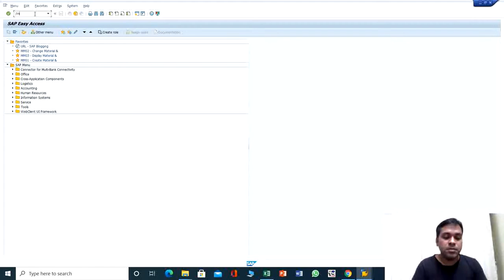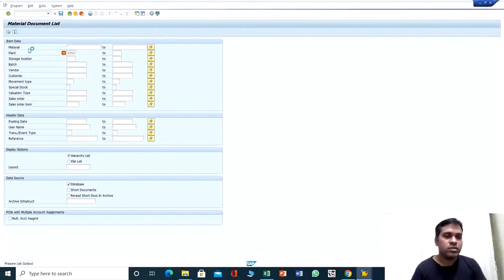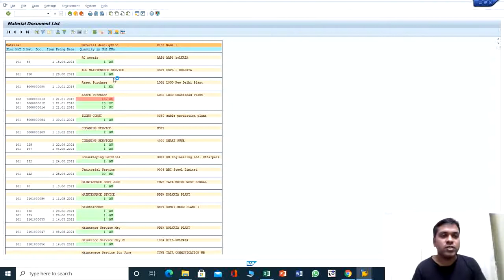How to Use multiple selection for any T code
This video is for use of multiple selection to get the desired output from any t-code.